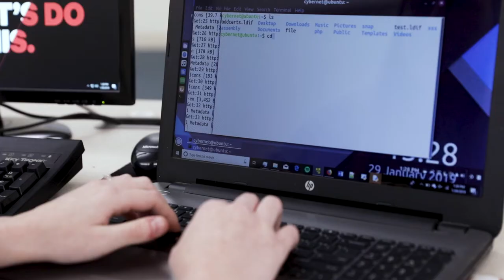Mary Ramey - Applied Mathematics / Cybersecurity Student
To learn more about Applied Mathematics or Cybersecurity visit semo.edu